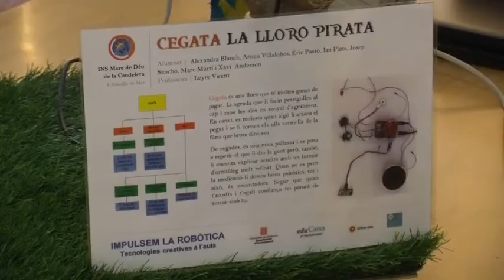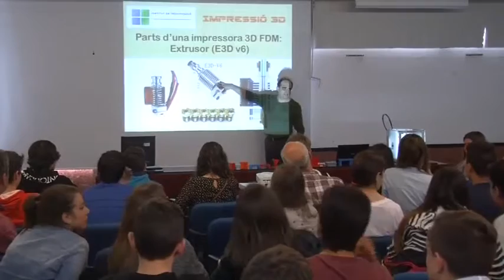RobotEbre 2016 al Canal TE (18/05/16))